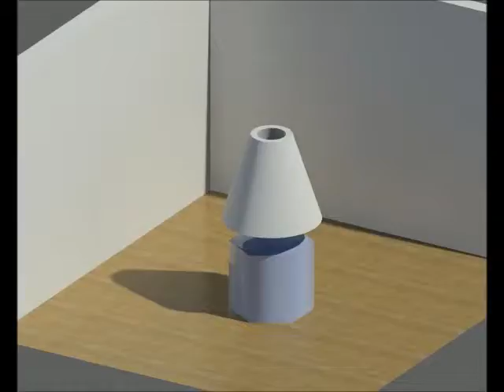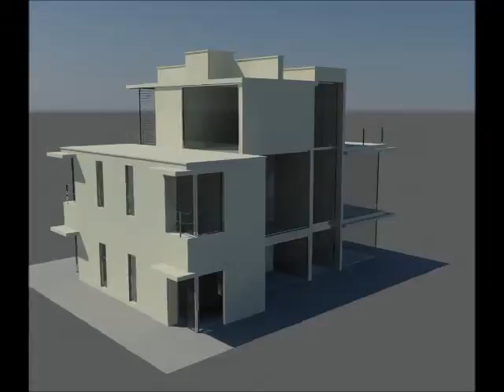Renders2.wmv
Trabajo de Segundo de Interiores